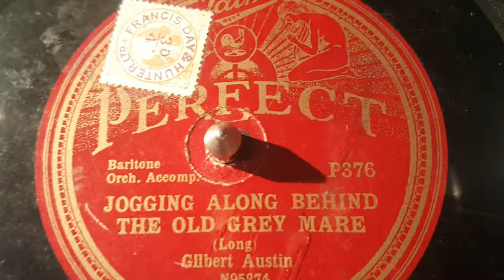gilbert austin - jogging along behind the old gray mare - 78 rpm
pathe record